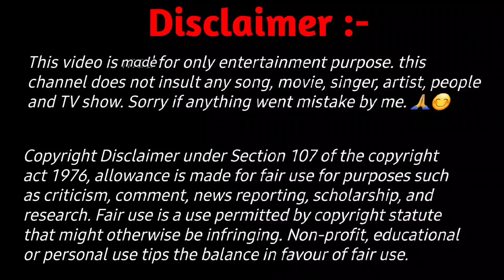Kishore Kumar & Asrani All Bollywood Hit Songs || किशोर कुमार और असरानी के सुपरहिट गाने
Kishore Kumar And Asrani Total Song
Kishore Kumar ने Asrani के लिए कुल इतने Bollywood Songs गाये | Mp3 Music Video
Asrani and Kishore Kumar songs
Asrani and Kishore Kumar
Asrani and Kishore Kumar hit song
Asrani and Kishor Kumar video song
Kishore Kumar and Asrani hit song
Kishore Kumar sings for Asrani
Kishore Kumar sang for Asrani
Asrani songs
Asrani full songs
Asrani movies full
Asrani all movie
Asrani movie
Asrani Hindi movie
Asrani all songs
zindagi hai kya Satya kam 1969
bhor a Hi Gaya song bawarchi 1972
wo jhutha Hai song Namak haram 1973
milegi ek nai zindagi song Trimurti 1974
Na jaane din Kaise song chale Murari Hero Banne 1977
meri Jaan Aag kaisi song do Hawaldar 1979
jaane wale sunta ja song Salam memsaab 1979
ham bhi rahon Mein Khade Hain song
achcha chalo ji maaf Karo song Hamare tumhare 1970
pyar Mein karunga song yeh kaisa Insaaf 1980
mamla fit Ho Gaya song main intekaam lunga 1982
kya Chamatkar Hai song pyasi Aankhen 1984
Radha pyar De song Insaaf Ki awaaz 1986
jhatpat ghunghat khol song Sindoor 1987

All Movies 😊